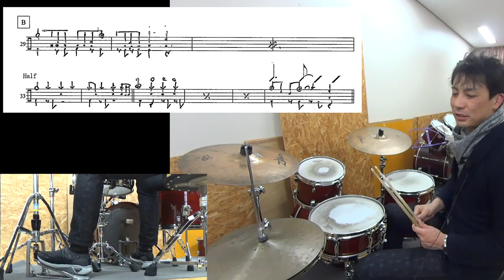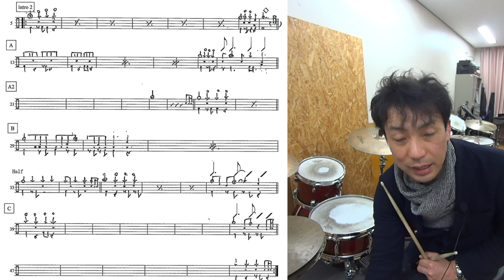サクラ咲ケ 嵐【ポップスドラム解説】８ビート叩き分け フロアでのリズムの刻み方 ハーフの叩き方 エンディングの伸ばし方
嵐の応援歌　サクラ咲ケのドラム叩き方解説
８ビート叩き分け　フロアでのリズムの刻み方　ハーフの叩き方　エンディングの伸ばし方